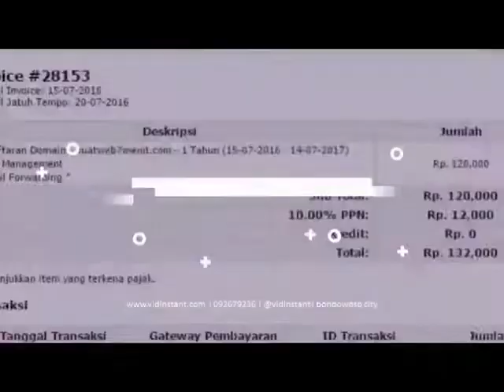peluang usaha dropshiper minyak ikan untuk kucing di Paningkaban Gumelar Banyumas Hub 081282707458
DEEP SQUA HPAI - HARGA MEMBER Shopee Indonesiahttps:shopee.co.idDeep Squa (Minyak Hati Ikan Hiu) Deep Squa merupakan suplemen yang sangat bermanfaat untuk membantu menjaga kesehatan jantung, kulit dan otak MINYAK IKAN DEEP SQUA SOFTGEL HNI HPAI ISI 50 Deep Squa HPAI Izin Edar : POM SD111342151 LPPOM MUI 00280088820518 Harga : 250.000